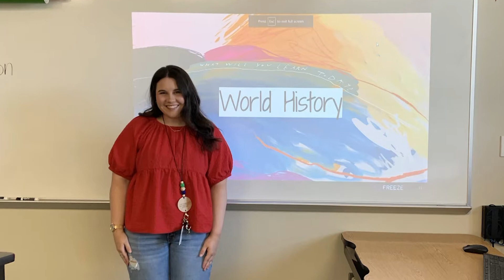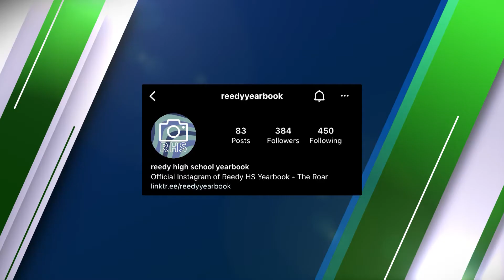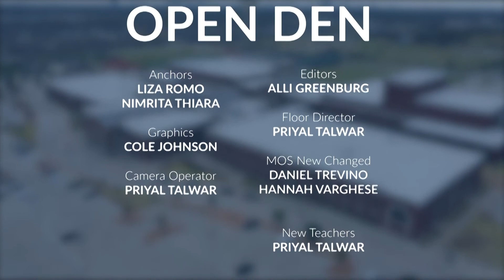Open Den News Season 8, Episode 1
Airdate: Tuesday, September 6, 2022